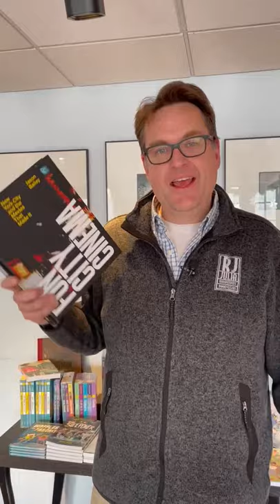Holiday Pick 2021: Fun City Cinema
For the cinephile in your life, Fun City Cinema has fun facts, scrapbook style posters and paraphernalia that anyone who loves movies could appreciate.

Pick it up from us and support a local bookstore this season